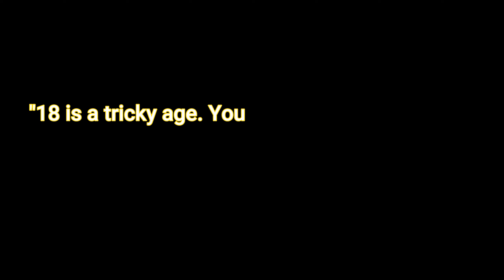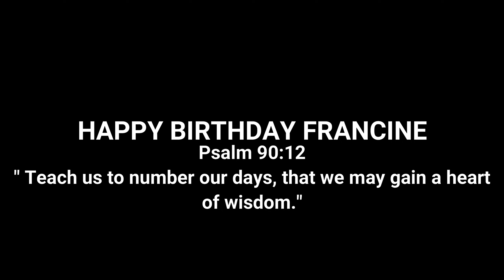HAPPY 18TH BDAY FRANCINE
BTW this Vlog #55

Dear Francine,

It is the moment of your life when you have the freedom to make your own choices in life and privileges will be presented to you but it will be more challenging. I pray that as you live this milestone, may God be your guide, and may He bless you in your life for the glory of His name.

P.S. sorry for the very very very VERY late present.

God bless

Love, Lianne